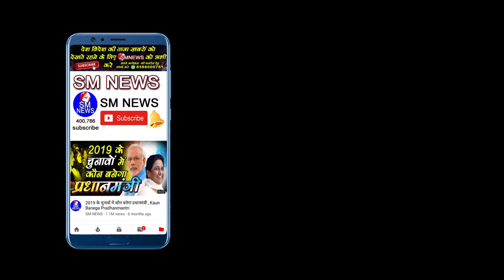राष्ट्रीय ध्वज में बाबा साहब बी आर अंबेडकर की क्या भूमिका थी advocate Suresh Chandra